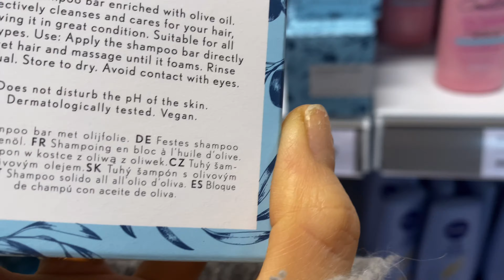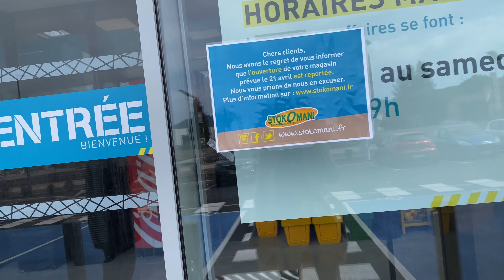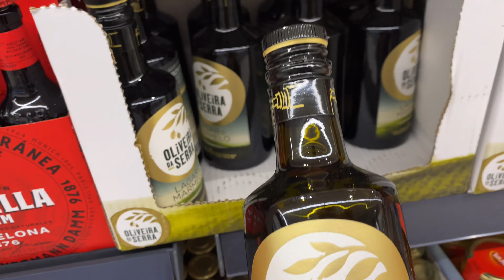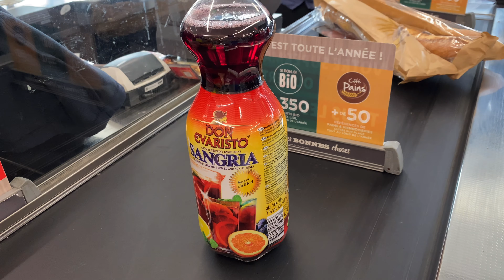Cuộc sống ở Pháp: VBLOG 413|| Đi Chợ Cuối Tuần - Khu Commerce sắp mở ở Puget-sur-Argens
Linh tinh cuối tuần của nhà Vân, đi chợ ăn uống, giới thiệu với cả nhà khu mua sắm sắp mở ở gần nhà của Vân. Khi nào khai trương Vân sẽ quay cho mọi người xem nhé. Giờ thì cùng nhà Vân đi chợ ở Pháp nào. ❤️❤️❤️❤️
Nội dung VBLOG của mình chỉ xoay quanh về cuộc sống của gia đình nhỏ ở đất Pháp, những bữa ăn VN, đi du lịch cùng gia đình, mình muốn giữ lại tất cả nhưng kỷ niệm với gia đình mình và chia sẻ niềm vui với mọi người. Mình là một người ko biết gì nhiều về công nghệ nên trong quá trình làm phim sẽ có nhiều thiếu sót. Mong mọi người hãy thông cảm và ủng hộ để mình càng tiến bộ hơn nữa nhé.